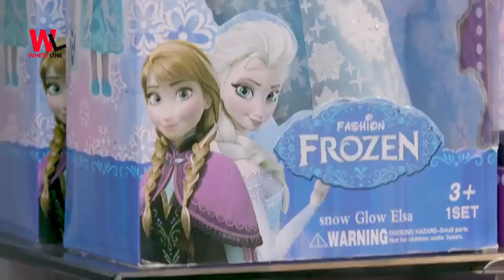20 Amazing Facts From Around The World | Random Facts | Urdu / Hindi .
Friends in this video you will know about 20 Most Amazing random facts around the world in Urdu / Hindi .                                                                                                                                                                         Your Quires :                                                                                                                                                      amazing facts
interesting facts
most amazing facts
facts
amazing geography facts
world facts
fun facts
random facts
amazing
amazing facts about india
amazing indian facts
amazing facts in hindi
50 amazing facts
amazing random facts in hindi
25 amazing facts in hindi
amazing facts about bears
shocking facts
fun geography facts
facts about human body
white line